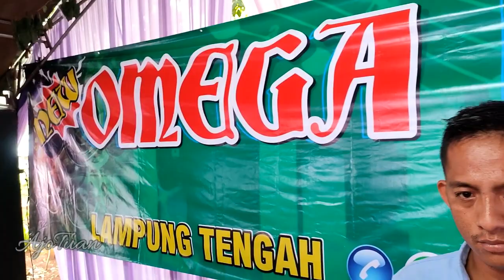NEW OMEGA MUSIC LIVE KOTA ALAM ORGEN LAMPUNG TERBARU 2022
REMIX LAMPUNG TERBARU 2022 NEW OMEGA MUSIC Arranger Bung Rian.

Orgen : NEW OMEGA MUSIC
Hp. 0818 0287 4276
Arr : Bung Rian
Vj : Erda Desanda
Live : Kota Alam - Lampung Utara

Record Music by :
AJO TUAN - DILARANG REUPLOAD

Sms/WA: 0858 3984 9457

This video and music is a documentation from the Ajo Tuan channel.